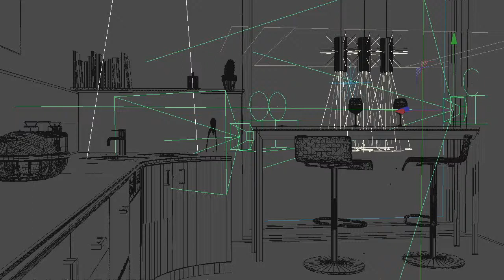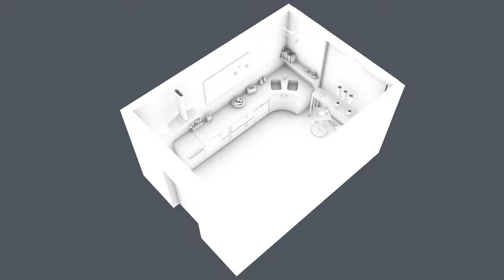Cinema 4D - Making Of "The Kitchen" (Breakdown)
Kleines Breakdown meines ersten persönlichen Cinema 4D Projekts. Es ging darum meine Fotos in einem Raum darzustellen, der möglichst realistisch aussehen sollte. Grossen Dank an Mark und Stefan für eure Unterstützung!

"Improvisation On Friday..." by Alex (feat. The3amAssociation)